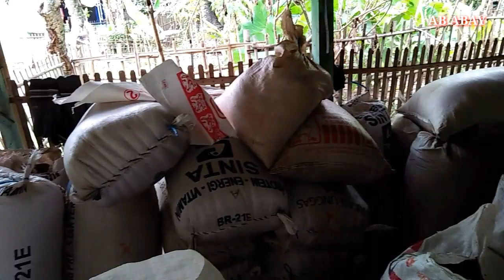Suasana pedesaan pas lagi musim panen, lanjut rujak bebek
Di vidio kali ini,, tentang

hatur nuhun